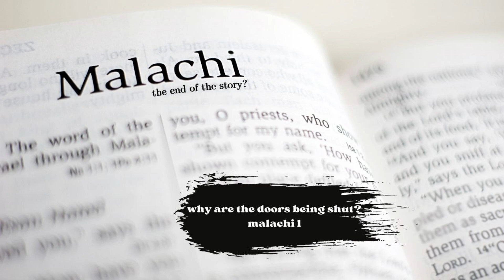Why Are the Doors Being Shut?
When is it time to shut the doors of the church? Malachi 1 is a tough message to a group of people who have forgotten God's love, the privileges of worship, and their mission to elevate His name to the world around.